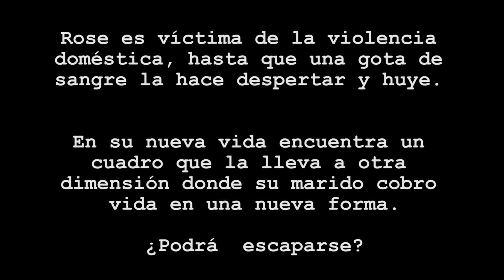☂ ENTRE SOMBRAS 2017 ☂ El retrato de Rose Madder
Muestra de alumnos de Sombras Escuela de Danzas en Caracas Venezuela, en honor  a las obras literarias mas importantes de Stephen King y Edgar Allan Poe.

En esta ocasión, representando El retrato de Rose Madder por el grupo avanzado de la escuela.

☂ COREOGRAFÍA: Akzara Martini
☂ Sombra de Stephen King: Daniel Moreno
☂ Audiovisuales y voces: Simón Kebe
☂ Escenografia: Yenny Toro , Angie Garmor (autora del cuadro) y L'Piojo.
☂ Actor: L'Piojo
☂ Bailarinas:
Alexandra Borrero
Ana Karina Mejías
Mariangélica Jayaro
Sonsire Vidal
Vivian Freites